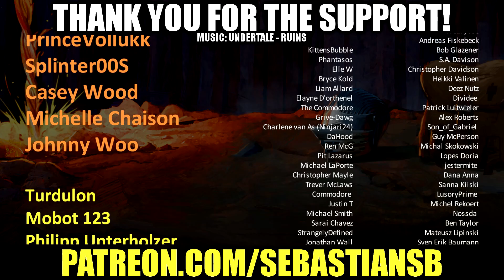Let's Play Bowser’s Fury Part 3 - Slipskate Slope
Game Description:

Power up, team up, one up to save the Sprixie Kingdom!

Pounce and climb through dozens of colorful courses! Mario (and his friends) can use a variety of power-ups like the Super Bell, which grants catlike abilities like climbing and scratching. Team up with up to three other players locally* or online** to reach the goal and see who can get a high score.

Explore a seamless feline world in the new Bowser’s Fury adventure

Free-roaming Super Mario gameplay makes a return in this brand-new adventure. Bowser has become gargantuan and lost all control! Explore Lake Lapcat and its islands, complete objectives to collect Cat Shines, and team up with Bowser Jr. to bring his big, bad dad back to normal. Just watch out for Bowser’s island-wide attacks.

New and improved features pounce in

The Super Mario 3D World + Bowser’s Fury game features the same great co-op gameplay, creative levels and power-ups as the original game, but with added improvements. In the Super Mario 3D World part of the game, characters move faster and the dash powers up more quickly. Both adventures support the newly added Snapshot Mode—pause the action to get the perfect shot, apply filters, and decorate with stamps!

Collect stamps throughout your adventure in Super Mario 3D World and use them in Snapshot Mode (in both Super Mario 3D World and the Bowser’s Fury adventure) to create masterpieces to share with friends and family.

In Bowser’s Fury, Mario arrives on Lake Lapcat and is confronted with a rampaging Bowser! Join forces with Bowser Jr. and venture through an interconnected world made of cat-themed…well, everything. Enemies, flowers, and even birds take on a feline form.

Need some extra assistance bringing Bowser out of his frenzied, furious state? Another player can take control of Bowser Jr. and help out by attacking enemies and storing power-ups. Two sets of claws are better than one!